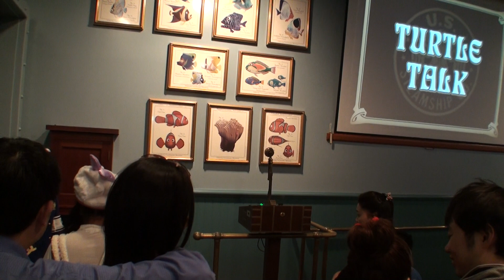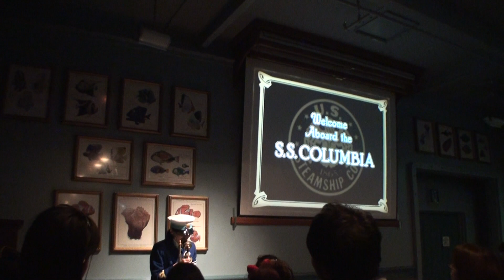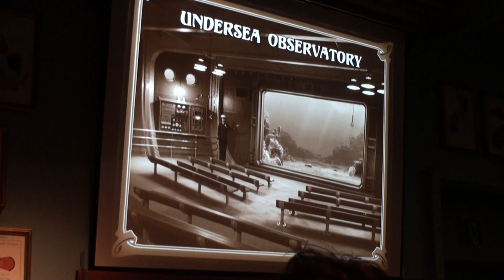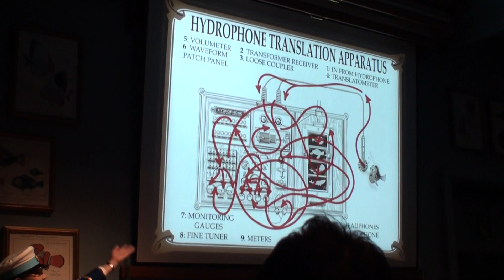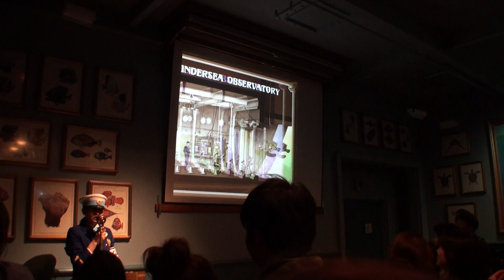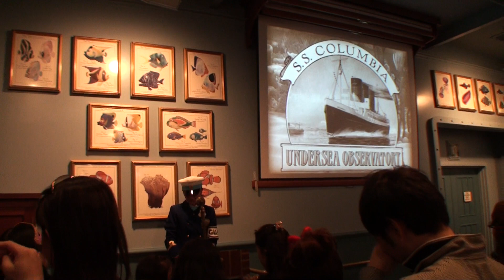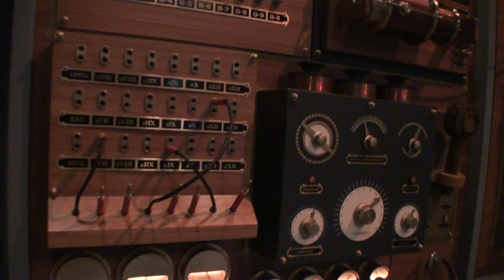TDS : Turtle Talk. タートル・トーク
Turtle Talk. タートル・トーク
2009/10/16 14:51